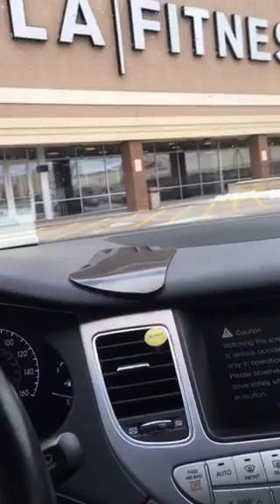"It's time for a 2016 sugar detox!!"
Kamilah Stevenson
1/4/16 Morning Scope